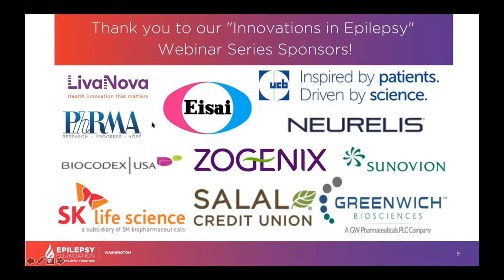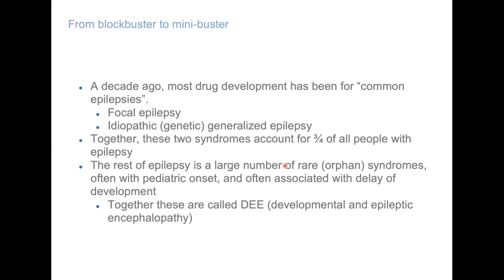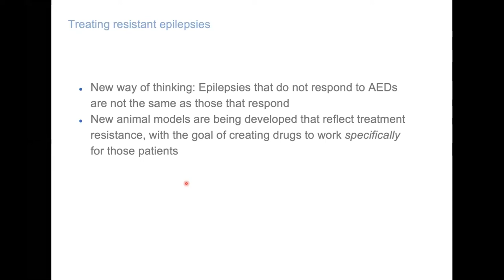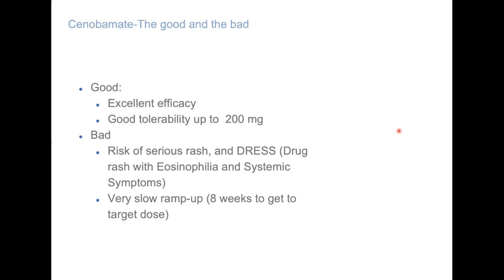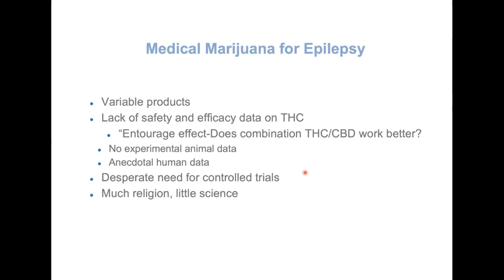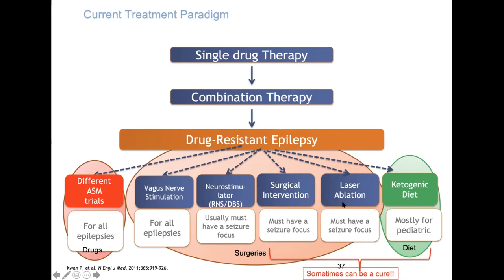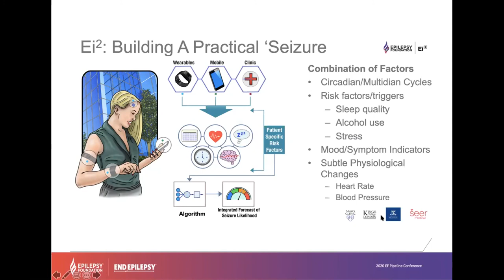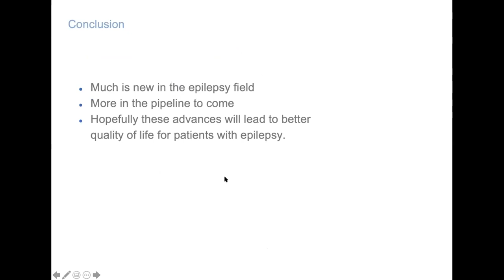ADVANCES IN EPILEPSY THERAPIES: Jacqueline French, MD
ADVANCES IN THERAPIES FOR EPILEPSY: New treatment options and rescue medications, advances in existing therapies, and what’s in the pipeline.Jacqueline French, MD, Chief Medical and Innovation Officer, Epilepsy Foundation